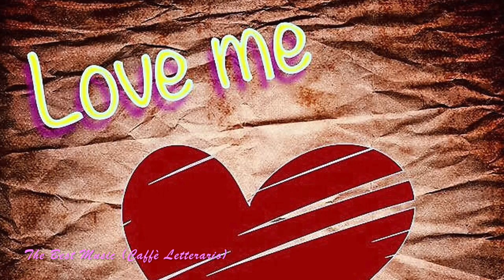Dolci Melodie Romantiche Per Innamorati - Melodia Romantica Per Cene A Lume Di Candela -